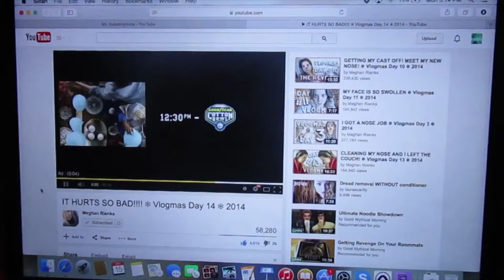All The Youtube Videos! | Vlogmas Day 15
I am so sorry this is so late this is my 2nd time uploading this video! :(